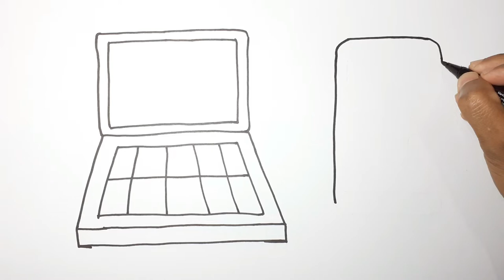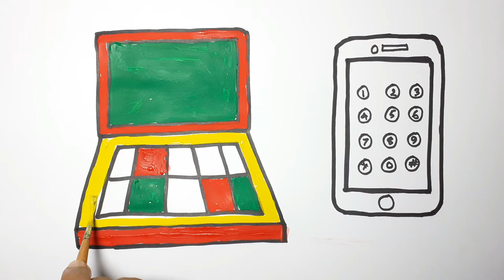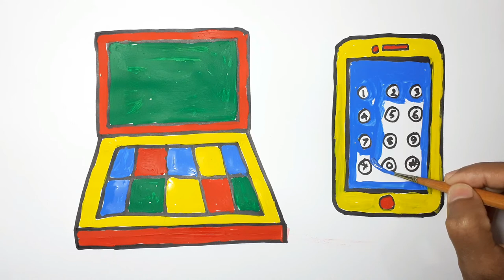Colorful Laptop & Mobile Drawing | Drawing And Coloring Pages For Kids